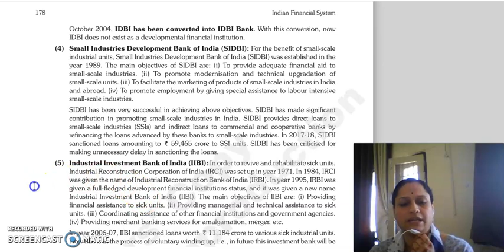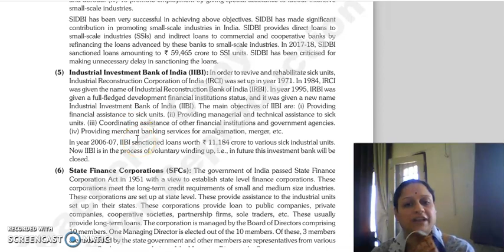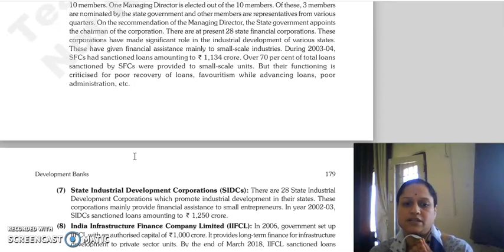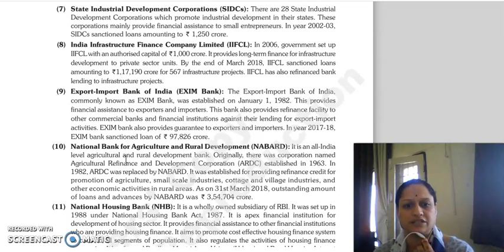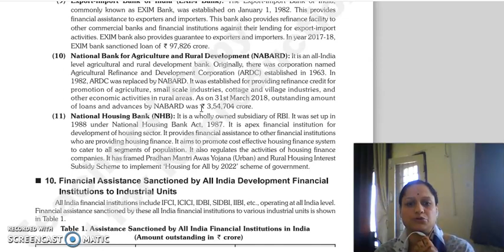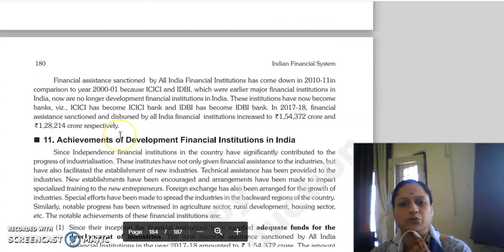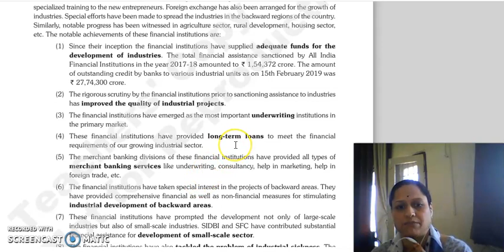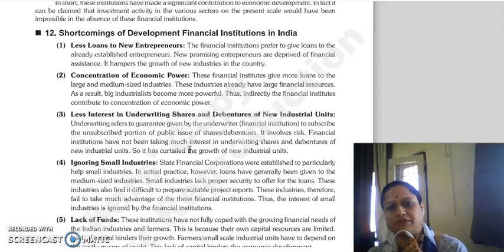IFS LECTURE CHAPTER 14 DEVELOPMENT BANKS LECTURE 4.